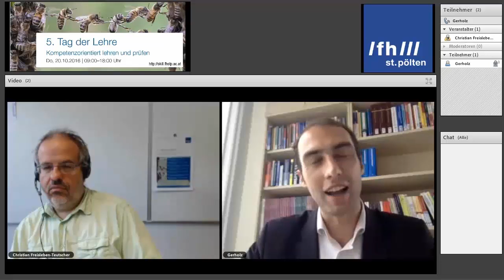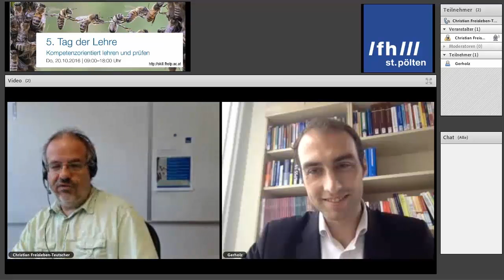Prof. Dr. Karl-Heinz Gerholz, Professor für Wirtschaftspädagogik an der Universität Bamberg